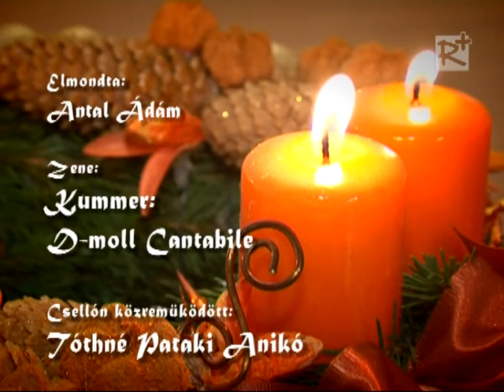Adventben (3.)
2012 decemberében.